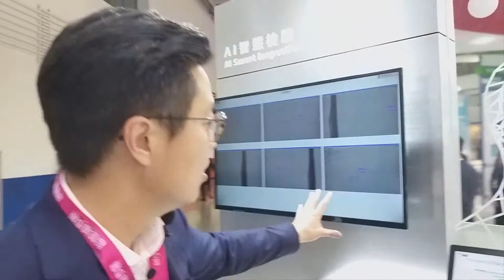SmartCityExpo Taipei: Tony Chen, Sr Director, FarEasTone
SmartCityExpo Taipei: Tony Chen, Sr Director, FarEasTone speaks with TelecomDrive.com about the company's innovative solutions showcased at Smart City Expo 2019 in Taipei.